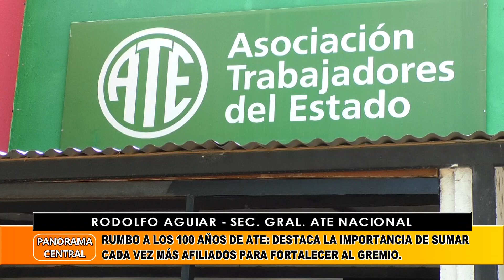Asunción De Autoridades De La Nueva Seccional ATE En Merlo.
Rodolfo Aguiar - Sec. Gral. Ate Nacional
Asunción De Autoridades De La Nueva Seccional En Merlo: Destaca El Crecimiento De La Acción Gremial En La Región.
El Trabajo Gremial De ATE En La Defensa De Los Derechos Laborales.